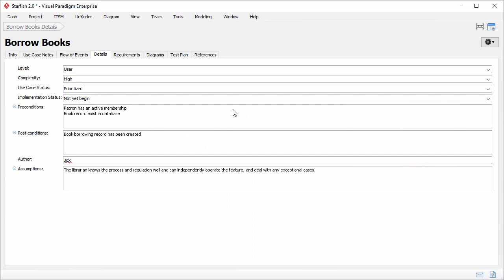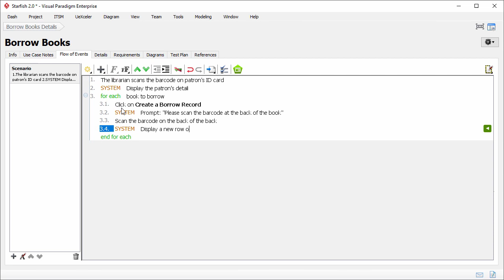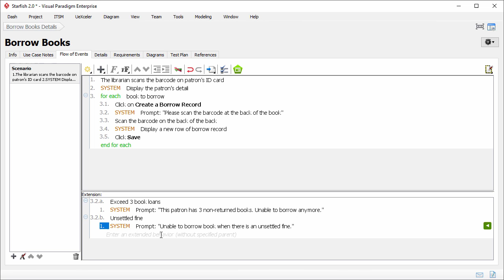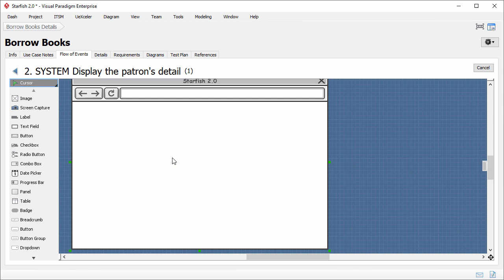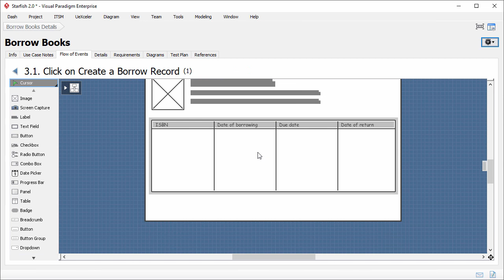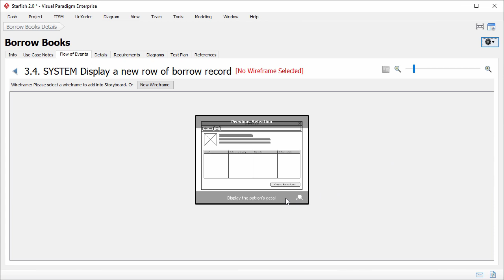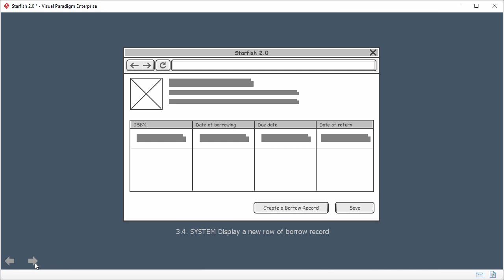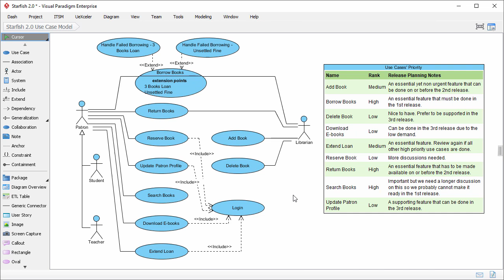Use Case Analysis - Lesson 5: Describing Use Case Events Flow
Use cases capture the goals to be achieved by using a system. To facilitate the capturing of requirements, describe the way(s) of achieving the use cases. In Lesson 5, you will learn how to describe the steps to achieve a use case by using the Flow of Events editor.

[Tool Used]

(Besides Flow of Events, you can also include Wireframes, meeting notes and to derive requirements with the Use Case Description editor. Click this link for details.)

[All Lessons]